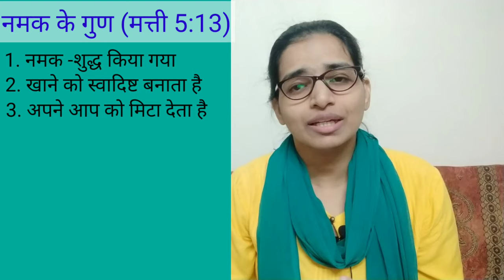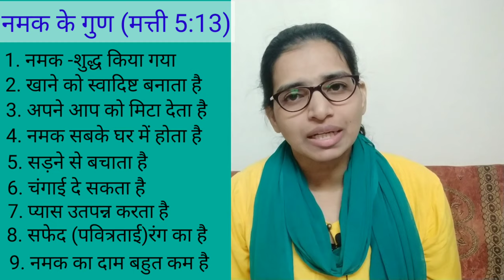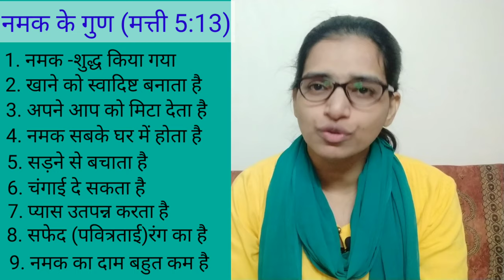Hindi Bible Study# 30 तुम पृथ्वी के नमक हो... इसका क्या मतलब है? You are the salt of the world.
Why did Jesus call his disciples -Salt of the world.
1. purified
2. taste
3. penetrates food
4. present in everyone's home(simplicity)
5. healing
6. creates thirst
7. preservative
8. white colour
9. cheap